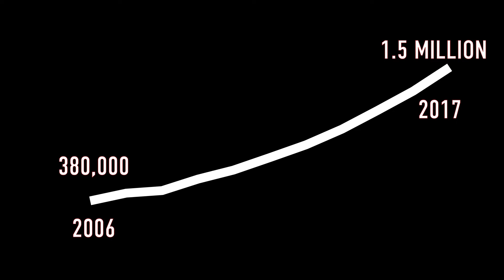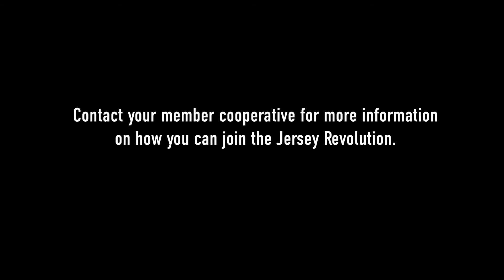Jersey Revolution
Select Sires' Jersey lineup is now home to four of the top five Jersey Performance Index™ (JPI™) sires: 523JE927 Wilsonview Jevon MAGNUM-ET (+221), 7JE1046 Sunrise/Hackline Bungy ZIPPER (+221), 7JE1038 All Lynns Louie VALENTINO-ET (+215) and 7JE1067 GR Oomsdale Tbone GOLDA-ET (+211). MAGNUM (+637), 236JE146 ISDK DJ ZUMA (+526) and ZIPPER (+520) are three of top five Net Merit (NM$) sires while MAGNUM (+680), ZUMA (+618), 236JE136 ISDK DJ HULK (+595) and ZIPPER (+587) rank in the top seven active and foreign A.I. sires for Cheese Merit (CM$).